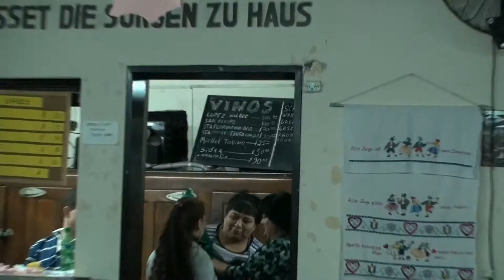Deutsche Vereinigung Munro 14-5-2015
Recordando nuestra "Schlachtfest 2015" con la animacion de la Orquesta Alemana Sans Souci y el grupo de baile Alle Jung